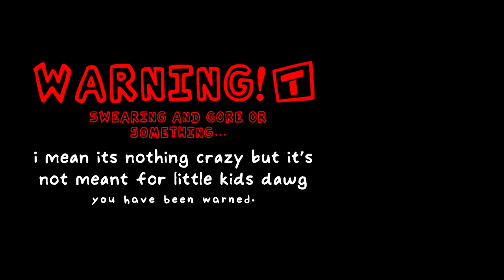NOOB RESPAWNED: FRIDAY NIGHT FUNKIN' [ANIMATION]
GIV MAH KOOKIE BAK!OAR IZ EATZ YOUZ!
[Part of "J-Bug's Friday Night Funkin' Bundle" Mod... one day...]

Special thanks to RetroRoboSP for Music Inspiration ❤️

▬  [Support]  ▬▬▬▬▬▬▬▬▬▬
it rlly help ❤️

▬  [Credits]  ▬▬▬▬▬▬▬▬▬▬
➢ [houdie] - Art

➢ [Trayfellow] - Quality Assurance / Asset & Animation Manager

[ Voices ]
XiaoXiaoMan, Laughability, Polarcub, John Roblox, ISoToxic (Online Dater), Bunchie (GF)

Special thanks to Ashcr4ft, EthanTheDoodler, Zeal ❤️

Of course, thank you to Friday Night Funkin' for being the MF G.

[Fun Fact!]
During a Game Over, GF does it extra slurpy to make Noob extra mad.